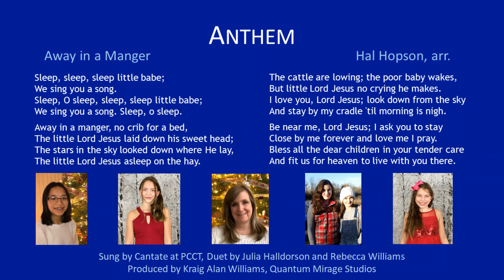Away in a Manger